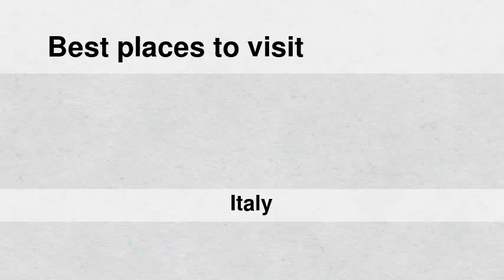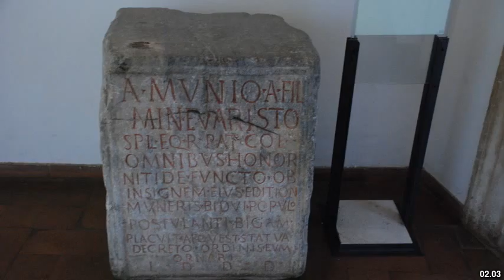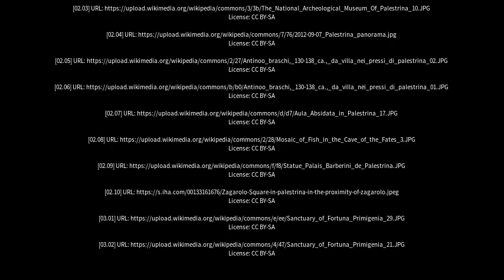Best places to visit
Best places to visit - Palestrina (Italy) Best places to visit - Slideshows from all over the world - City trips, nature pictures, etc.